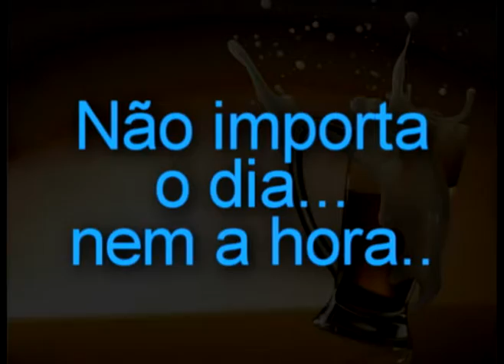churrasco.mpg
Churrasco com amigos